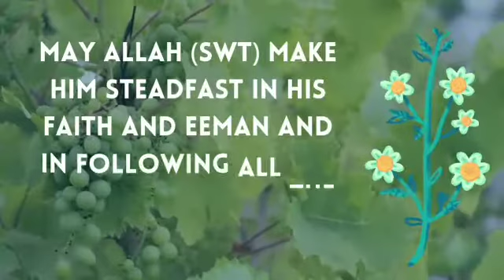10³ Dua and sunnah class | reciting dua and sunnah of sleeping and waking up|afeef kadher ❤️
Assalamu alaikum va rahmathullahi va barakathuhu

This is afeef kadher student of 10³ dua and sunnah class 🎉🎉🎉

Grab this amazing opportunity to make your kids like this 💕💕
To enroll your kids in our 10³ dua and sunnah class please fill the registration form given below 👇👇👇

*REGISTRATION FORM FOR LEVEL 1*

*REGISTRATION FORM FOR LEVEL 2*

And follow us in these social media also